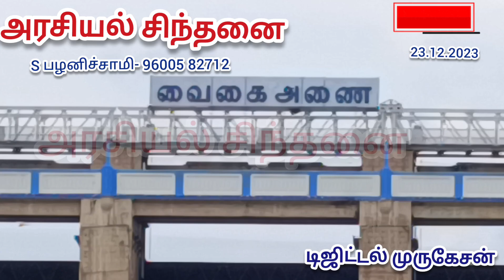வைகை தண்ணீர் திரப்பு 23.12.2023